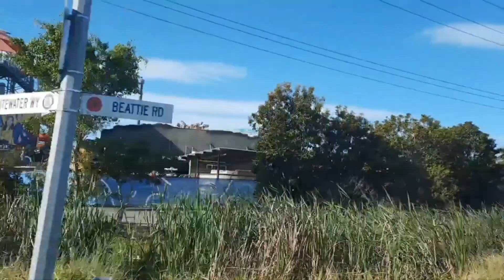Driving to Gold Coast theme parks ..Dream World and White Water World